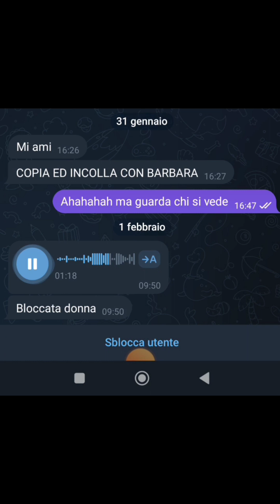Oggi parla Harley Quinn 🖤♥️....